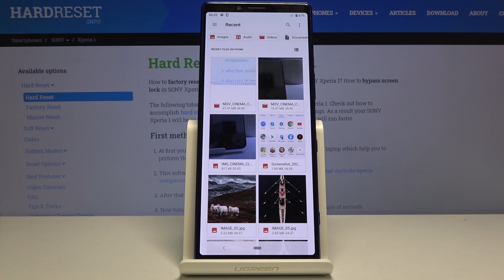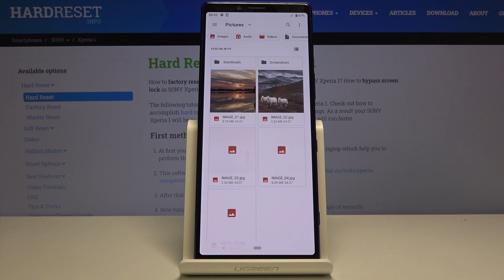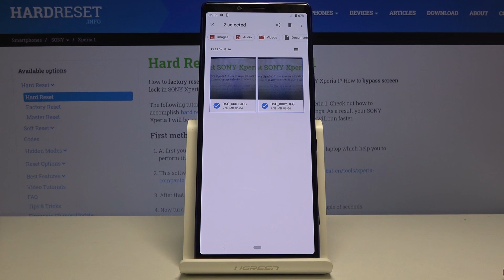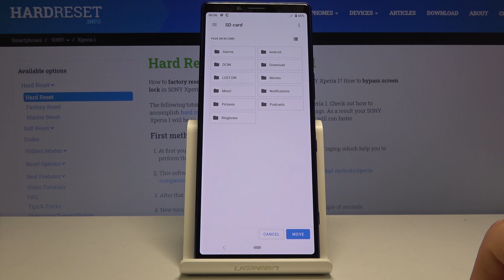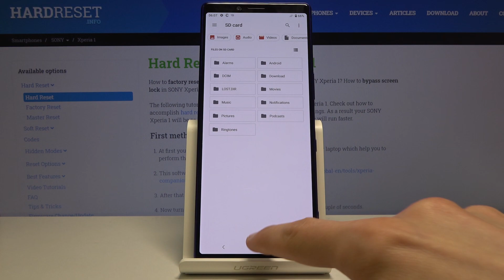How to Move Media in SONY Xperia 1 – Transfer Data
Learn more info about SONY Xperia 1:
Check out attached video guide, where we teach you how to transfer files between internal and external storage of SONY Xperia 1. If you need to move some photos, videos and other Motorola data, find out attached instructions to copy and transfer data in SONY Xperia 1 successfully. Let’s follow the above tutorial and transfer files in SONY Xperia 1 within a couple of seconds.